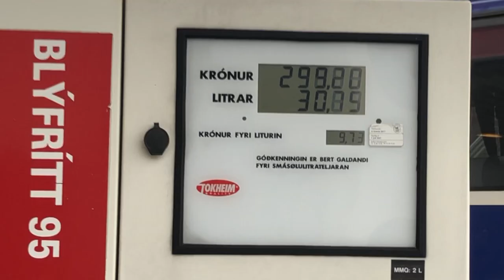EN "NORMAL" DAG PÅ FÆRØYENE // VLOG 6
En helt "normal" dag her på Færøyene fra jeg står opp om morgenen til jeg tar kvelden med championes league. Trening, shopping og mat er det som står på menyen... Pluss noen hverdagslige TRICKSHOTS.